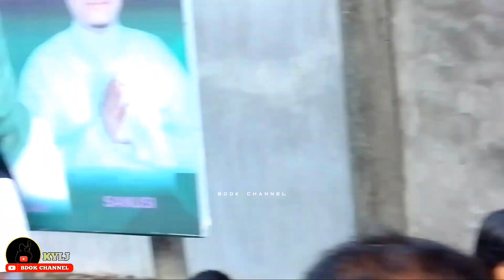G STORY MUSIK - STAY WITH YOUR LOVE || KECIMOL G STORY MUSIK LOMBOK INDONESIA 2023